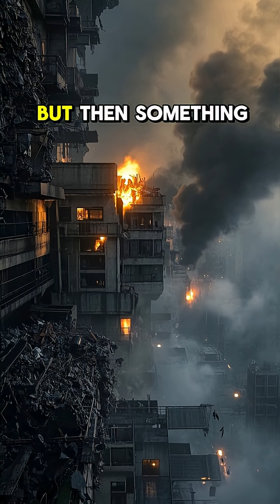The Great Filter Might Be Ahead of Us ☠️🚷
One solution to the Fermi Paradox: advanced civilizations destroy themselves before reaching the stars. Nuclear war, AI, climate collapse, all are candidates. 🧠💀

If true, we're either very early... or doomed.

Why does this matter? It forces us to ask: Is there something that stops all civilizations? And have we already passed it, or not yet?

☠️ What: The Great Filter, an evolutionary wall
📉 Possibilities: Self-destruction, stagnation, catastrophe
📍 Where are we?: Before it... or the first to survive
🔬 Importance: Cosmic survival is not guaranteed